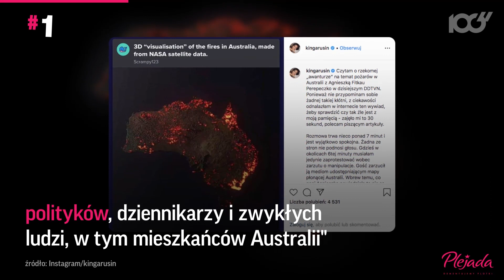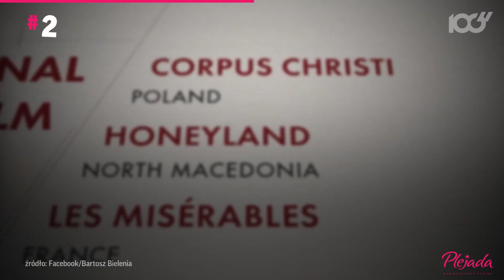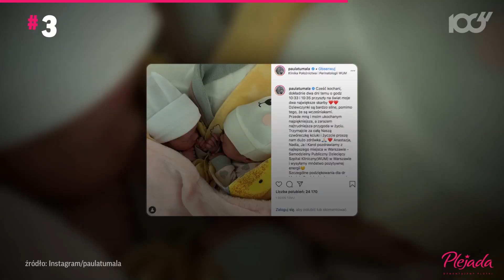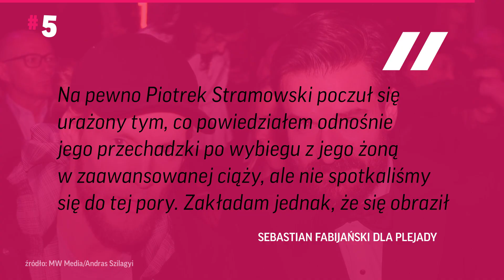Kłótnia Rusin z Fitkau-Perepeczko w DDTVN. Czym jeszcze żył show-biznes? | Onet100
Agnieszka Fitkau-Perepeczko i Kinga Rusin posprzeczały się. Poszło o pożary w Australii. Z kolei wielkie szczęście spotkało Paulę Tumalę i Sylwię Przybysz, bo obie zostały mamami. "Boże ciało" dostało nominację do Oscara! Co jeszcze działo się w polskim show-biznesie?

Agnieszka Fitkau-Perepeczko gościła w studiu "Dzień dobry TVN". Aktorka rozmawiała z prowadzącymi o pożarach w Australii. Fitkau-Perepeczko mieszka tam od 40 lat. W trakcie rozmowy wspomniała o wizualizacji, która przez wielu została odebrana jako fake news. Grafika stworzona na podstawie danych z NASA, przedstawia występowanie pożarów w okresie od 5 grudnia do 5 stycznia. Kinga Rusin tuż po programie odniosła się na Instagramie do rozmowy z aktorką.